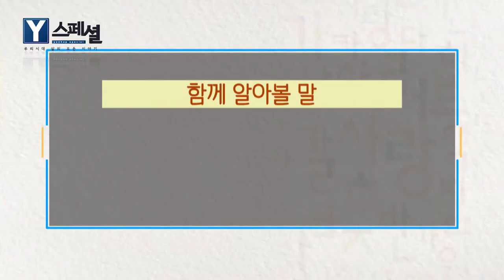'기프티콘'을 대신할 우리말은 무엇일까요?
빠르게 늘어나는 외래어와 신조어들.
이 때문에 세대 간 정보 격차는 더욱 심해지고 있습니다.
쉬운 우리말 사용은 세대 간 정보 격차를 줄이는 효과적인 방법입니다.
이번에는 '기프티콘'을 대신해 사용할 우리말을 알아봅니다.